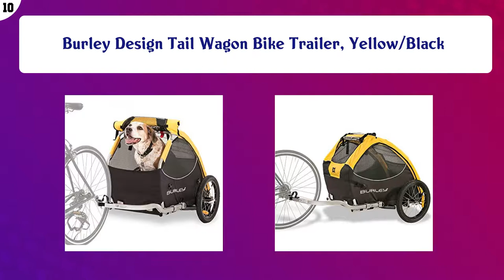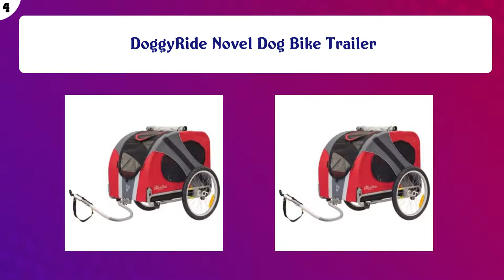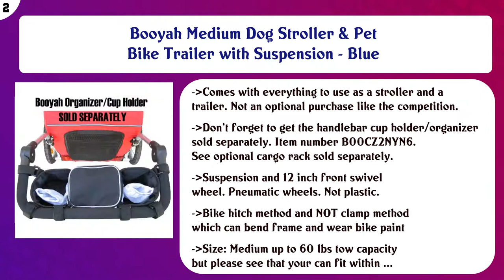Top 10 Bike Trailers For Dogs to buy in USA | Price & Review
Top 10 Bike Trailers For Dogs to buy in USA

Find the links below to buy these products:

List of top Bike Trailers For Dogs:
Burley Design Tail Wagon Bike Trailer, Yellow/Black

PetSafe Happy Ride Aluminum Dog Bike Trailer - Durable Frame - Easy to Connect and Disconnect to Bicycles - In ...

Schwinn Rascal Bike Pet Trailer, For Small and Large Dogs, Folding Frame Carrier, Quick Release Wheels, Univer ...

2-in-1 Dog Stroller and Bike Pet Trailer for Medium and Large Dogs - Heavy-Duty Pet Strollers with Air-Filled ...

Petego Comfort Wagon Bicycle Pet Trailer, Large

Best Choice Products 2-in-1 Pet Stroller and Trailer, Red, with Hitch, Suspension, Safety Flag, and Reflectors

DoggyRide Novel Dog Bike Trailer

Aosom Elite II 2-in-1 Pet Dog Bike Trailer and Stroller with Suspension and Storage Pockets

Booyah Medium Dog Stroller & Pet Bike Trailer with Suspension - Blue

DoggyRide Mini Dog Bike Trailer

Content of this Video:
10 best products to buy Bike Trailers For Dogs USA

Top rated Bike Trailers For Dogs in USA